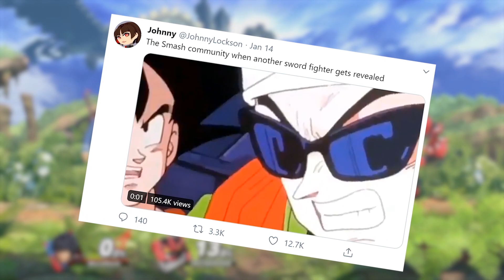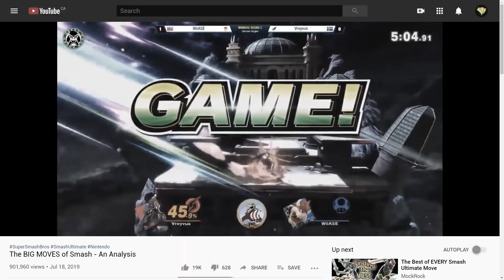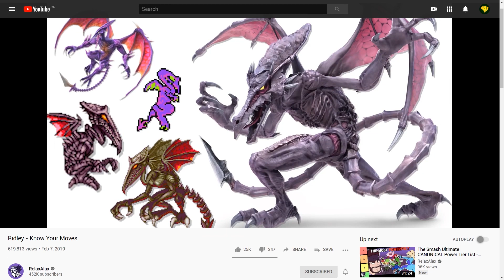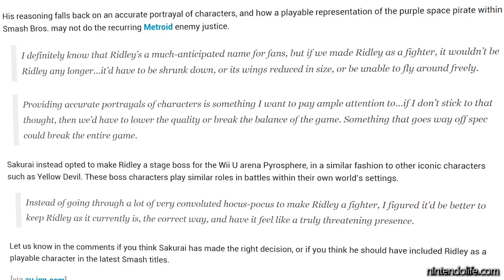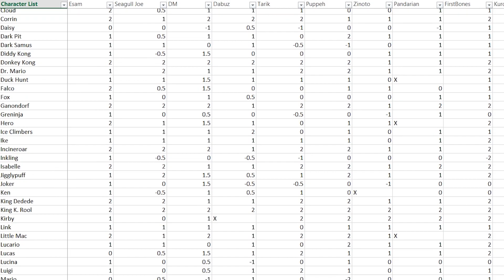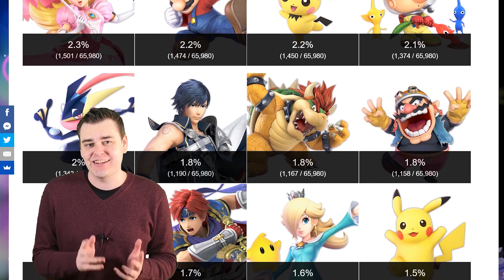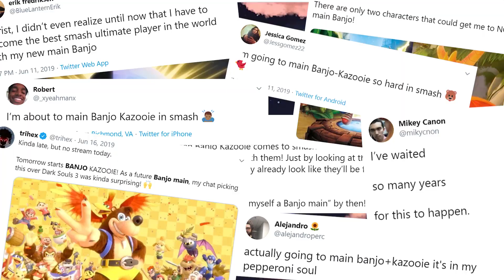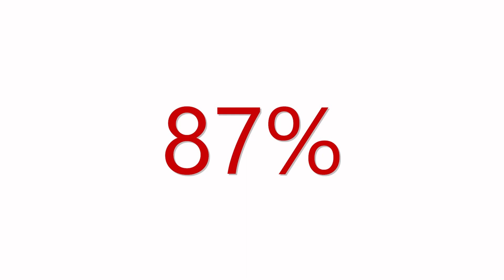Smash Memes But I Take Them Way Too Seriously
Is Pikachu busted? How planted is the Plant Gang? What's a Fire Emblem and why is it everywhere? Let's dive in and take a look!

"MockRock is Here" - MockRock

"Savior (Instrumental)" - Astral Chain OST

"Life or Death Struggle to Seize the Future" - Etrian Odyssey V OST

"Chinatown" - Katana ZERO OST

"Briefing (Mission Select)" - DAEMON X MACHINA OST

"The Sunlands" - Octopath Traveler OST